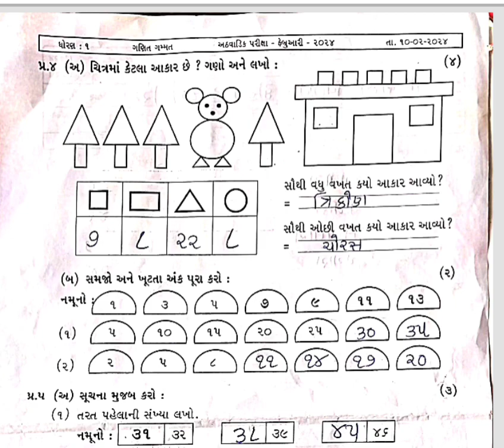Std1 Maths Test Paper Solution 14 02 2024